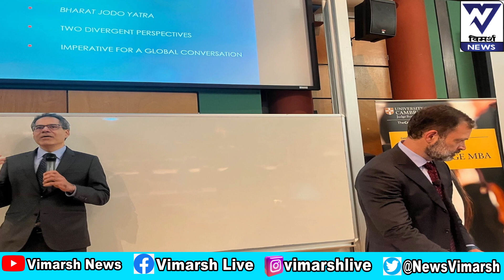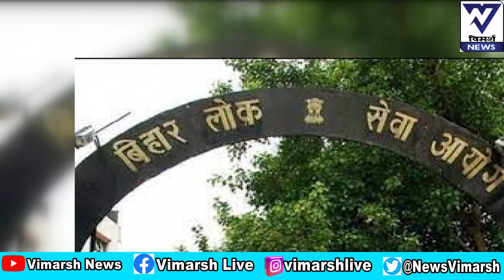BJP पर कार्रवाई, ,BPSC परीक्षा, राहुल का बयान ,विपक्षी पार्टियों को झटका,ऑस्ट्रेलिया की जीत....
BJP पर कार्रवाई, ,BPSC परीक्षा,  राहुल का बयान ,विपक्षी पार्टियों को झटका,ऑस्ट्रेलिया की जीत, धमकी